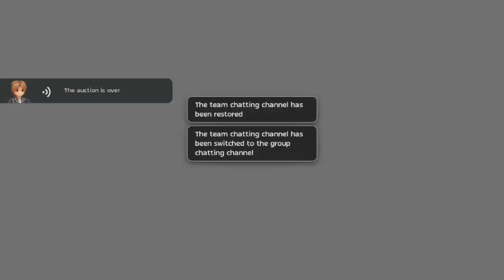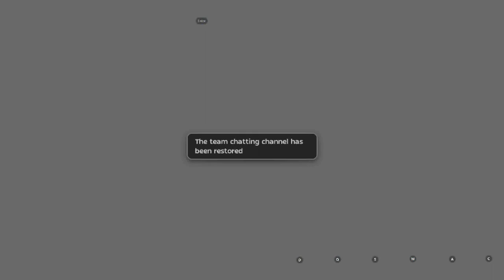Ragnarok Mobile RO Eternal Love: Baby NoGu (Novice Guardian) CT Build tries TTB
Trying my newly unlocked Novice Guardian on TTB using my existing equipment from Ronin/LB.